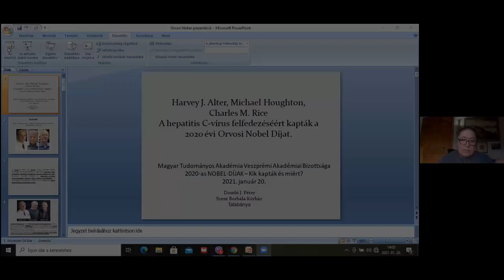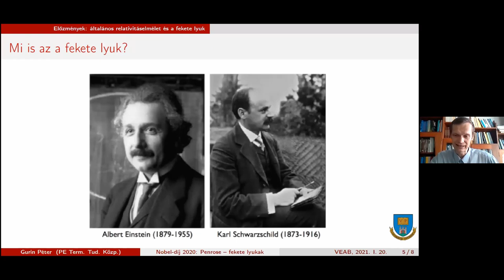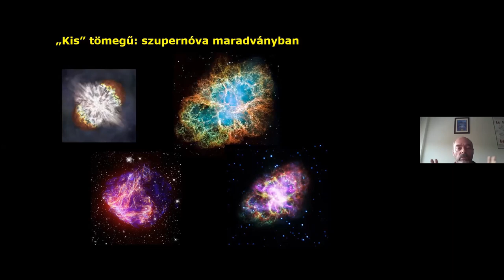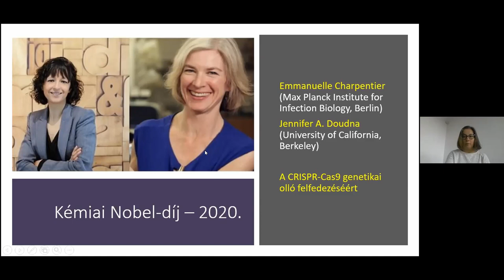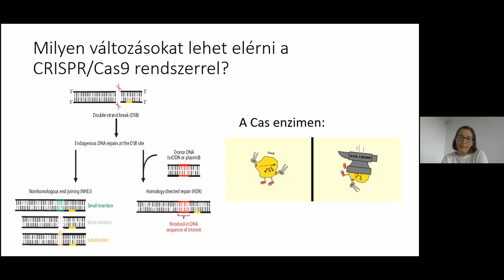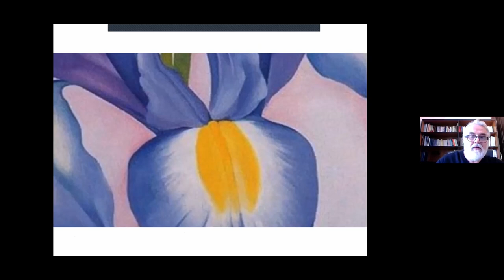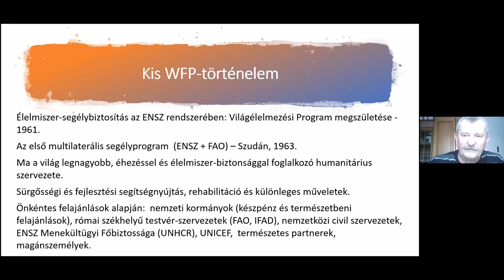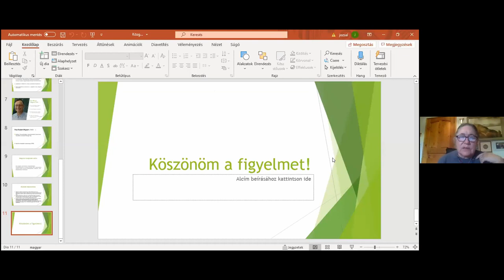2020-as NOBEL-DÍJAK KIK KAPTÁK ÉS MIÉRT?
A Magyar Tudományos Akadémia Veszprémi Akadémiai Bizottságának online előadóülése 2021. január 20-án. A konferencia során választ kapunk azokra a kérdésekre, hogy mi a jelentősége a díjazott felfedezésnek, hol tart a magyar tudomány az adott területen.
Levezető elnök: Padisák Judit 0:00
0:02:02
ORVOSI-ÉLETTANI - Harvey J. Alter, Michael Houghton, Charles M. Rice - A Hepatitis C-vírus felfedezéséért (Ismerteti: Dombi J. Péter)
0:19:05
FIZIKAI I. – Roger Penrose  -Annak matematikai igazolásáért, hogy a fekete lyukak képződése az általános relativitáselmélet egyik következménye (Ismerteti: Gurin Péter)
0:35:35
FIZIKAI II. – Reinhard Genzel és Andrea Ghez -  A Tejútrendszer közepén található régió, a Sagittarius A* tanulmányozásáért (Ismerteti: Németh Csaba)
1:01:56
KÉMIAI – Emmanuelle Charpentier, Jennifer A. Doudna  -A CRISPR-Cas9 genetikai olló felfedezéséért (Ismerteti: Jankovics Hajnalka)
1:27:43
IRODALMI – Louise Glück - „Összetéveszthetetlen költői hangjáért, mely zord szépségével egyetemessé teszi az egyéni létezést” (Ismerteti: Fenyvesi Ottó)
1:48:28
BÉKE – Világélelmezési Program (WFP) - A vezető szerepért, hogy az éhséget ne lehessen háborús fegyverként használni Ismerteti: (Árendás Tamás)
2:09:00
KÖZGAZDASÁGI – Paul R. Milgrom és Robert B. Wilson  - Új aukciós elméletek és eljárások kidolgozásáért (Ismerteti: Józsa László)